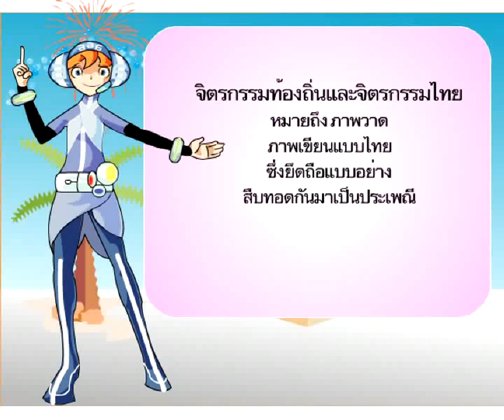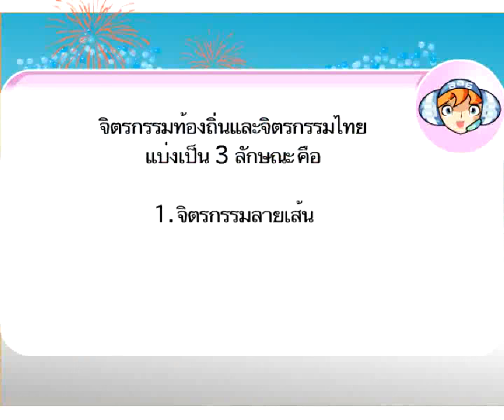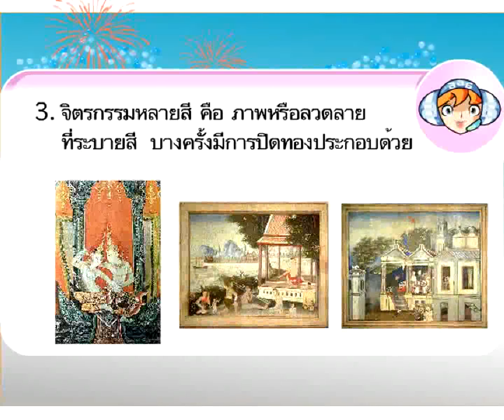จิตรกรรมท้องถิ่นและจิตรกรรมไทย